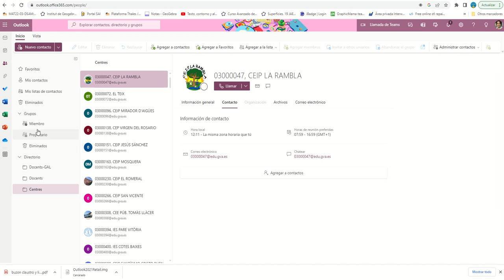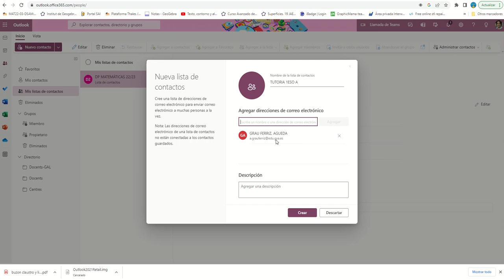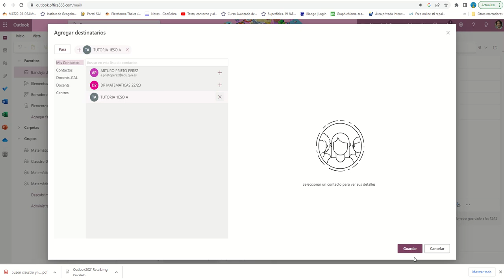Crear lista de contactos (OUTLOOK)